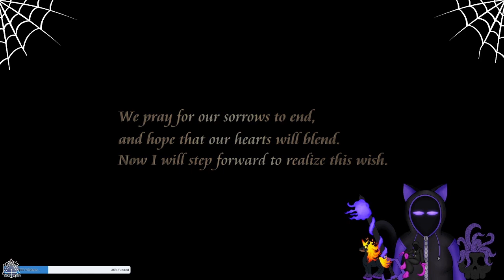Kingdom Hearts Simple and Clean is What This Game Makes Me Feel Part 1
Kingdom Hearts! one of my fave games, I love disney (yet highly critical of how the management has been behaving). I have been prepping and planning these streams and vids for a while now and I am glad I am able to do it! Yes I will be doing all the games...minus the mobile and Melody of Memory. The mobile games I will be explaining the plot to before hitting 3 because CONTEXT WILL BE NEEDED! Oh I am going to suffer.

So for anyone curious I picked up sheild, dropped sword, and I answered the top answers and yes I am aware how that technically ganked me...I was informed later. But I don't care I am having fun. Please enjoy the madness that is kingdom hearts.

Kingdom hearts, Kingdom Hearts Final mix, Kingdom Hearts HD 1.5 ReMIX, sora, riku, kari, disney, keyblade, donald, goofy, disney characters, final fantasy, final fantasy characters, gameplay, streaming, vtuber,